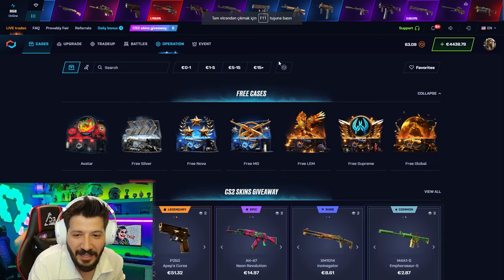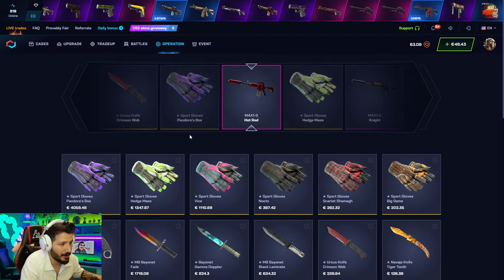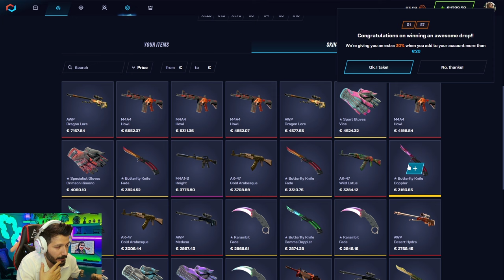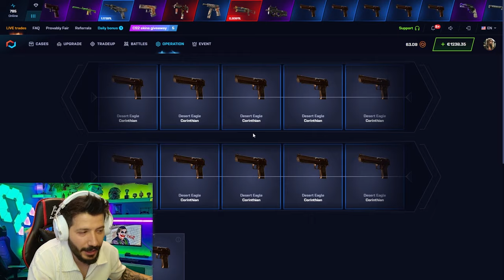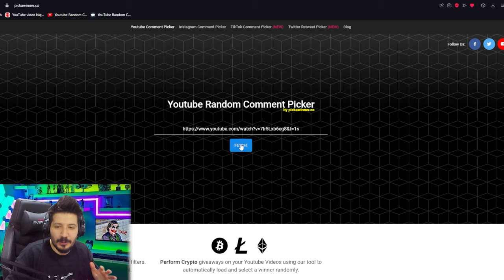UCUZ KASA DEĞERLENEN İTEMLERİ VERİYOR Csgonet Promo Code 2024